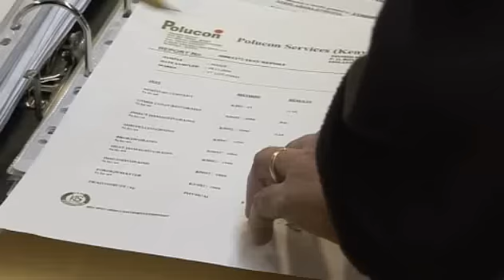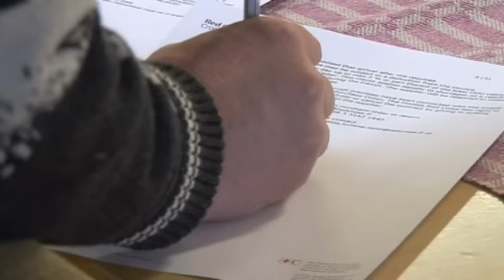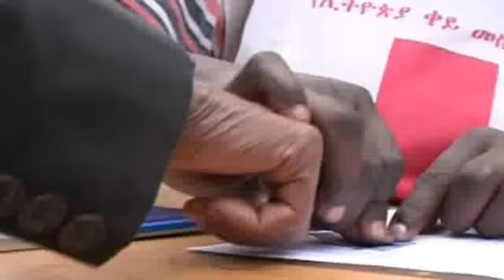Ruoka-apua Etiopiaan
Syksyllä 2008 Suomen Punainen Risti jakoi ruokaa yli 35 000:lle kuivuudesta kärsineelle etiopialaiselle.